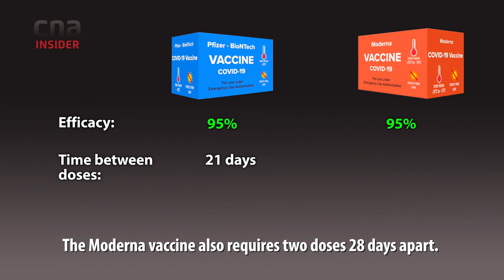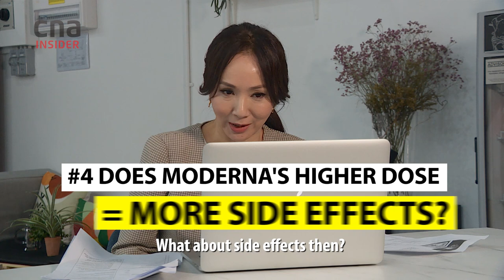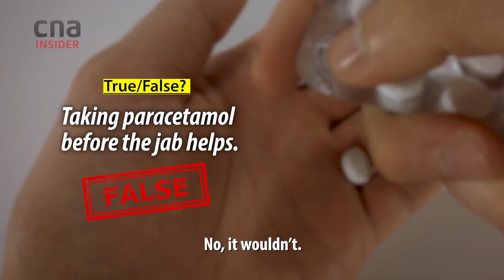Why Do Vaccinated Folks Still Get COVID-19? 10+1 Common Vaccination Questions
“Should I take Moderna or Pfizer?” you might ask. Infectious diseases experts Prof Ooi Eng Eong from Duke-NUS Medical School, Dr Leong Hoe Nam from Mount Elizabeth Novena Hospital, and Assoc Prof Hsu Li Yang of the NUS Saw Swee Hock School of Public Health answer 11 commonly asked questions about the COVID-19 vaccines.

Dr Tseng Hsien Cho of Raffles Medical Group also confirms/debunks 5 pieces of ‘advice’ people give when it comes to getting your jab.

00:00 What’s the difference between Pfizer and Moderna?
00:32 Is Moderna a stronger vaccine since it’s a larger dose? Should I take Moderna instead?
01:00 Why is the gap between doses at 21 days for Pfizer and 28 days for Moderna?
01:25 Moderna has a higher dose, will I experience more side effects?
01:52 Why do I have side effects after vaccination? What causes side effects?
02:12 Can I still get coronavirus after vaccination? Does the vaccine protect against all strains and mutants of COVID-19 such as the Delta variant?
02:56 Why should I get the vaccine if I can still get infected with COVID-19?
03:30 How long will the vaccine last? When do I need to get vaccinated again?
04:13 Why do I need booster shots?
04:32 Can I mix and match COVID-19 vaccines?
05:05 When can I stop wearing masks and social/safe distancing? When can I travel again?
05:45 Exercising the day before will boost my immunity and the vaccine’s efficacy. True or false?
06:08 Moving my arm about helps with the soreness after a jab. True or false?
06:27 Drinking plenty of water after the jab will help.  True or false?
07:03 Alcohol can affect my immune system. True or false?
07:22 Taking paracetamol before the jab helps. True or false?
07:31 So how I can maximise the vaccine’s efficacy?